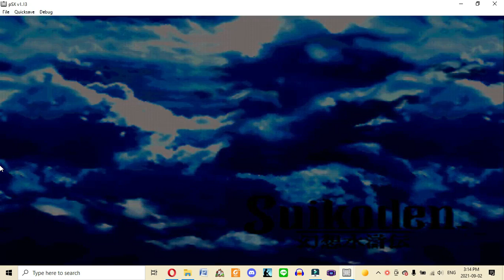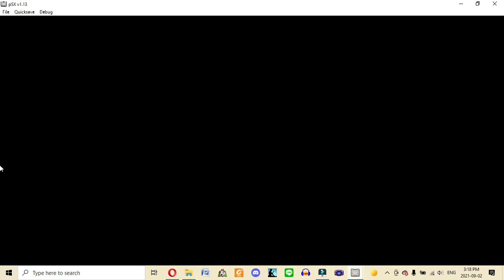Epic Fantasy Gaming Suikoden Chapter 19: The Wheel of Time or Fate Turns against the Elves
We enter the village of the Elves, are imprisoned and have to slip out.